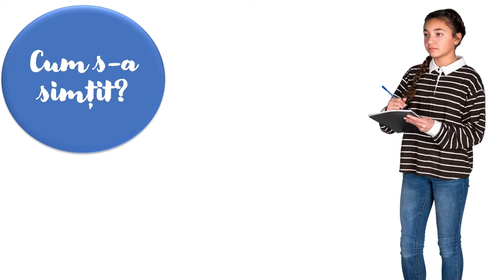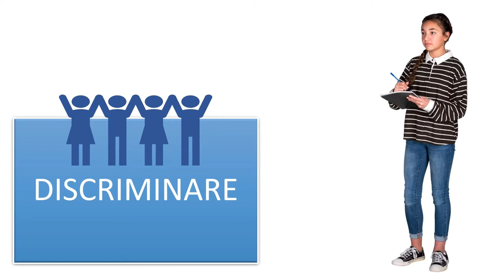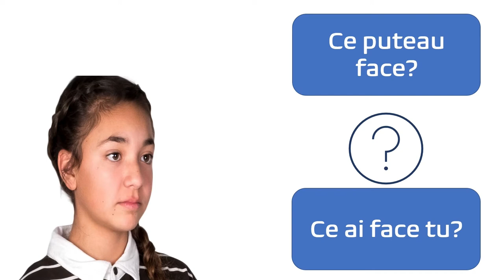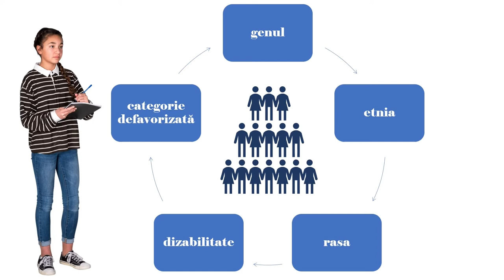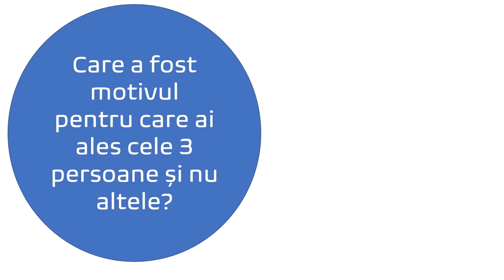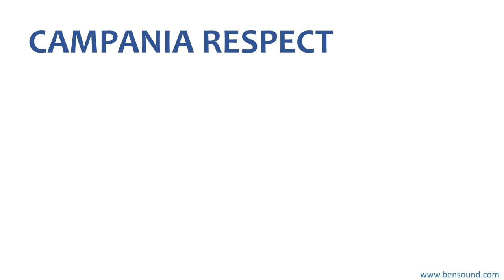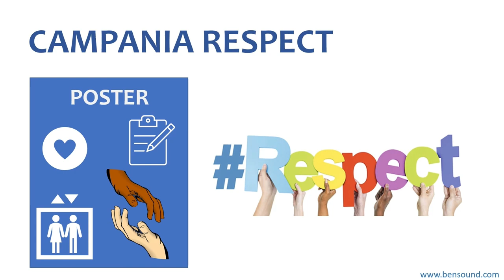Noi vs altii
Resursa oferă posibilitatea elevilor să identifice alternative de a face față unor situații de stres precum cele generate de discriminare.
Scopul resursei:
- Analiza unor prejudecăți și stereotipuri;
- Înțelegerea modului în care se manifestă comportamentul discriminativ și a modului în care afectează alte persoane;
- Identificarea unor alternative de a face față stresului generat de comportamentul de discriminare.
Rezultate așteptate:
- Conștientizarea de către elevi a faptului că discriminarea apare pe fondul prejudecăților și a stereotipurilor
- Înțelegerea faptului că un comportament de discriminarea poate genera stări de stres care afectează starea de bine.
- Eliminarea oricărei forme de discriminare între elevi.
Resursa poate fi utilizată în contexte de învățare diferite: după vizionarea unui film cu tematică similar, sau după o lectură care are la bază prejudecăți, stereotipuri sau discriminare.
Poate fi utilizată transdisciplinar la ore de Educație socială sau Istorie.
Concepte cheie: discriminare, prejudecăți, stereotipuri.
Prin utilizarea acestei resurse elevii vor participa la o secvență de învățare interactivă, în care sunt prezente sarcini dereflecție individual și de grup.